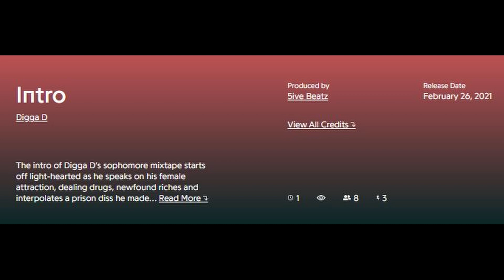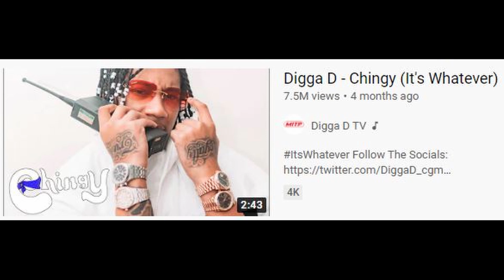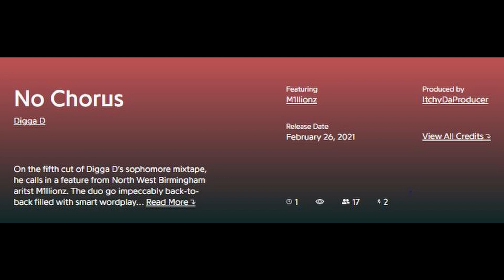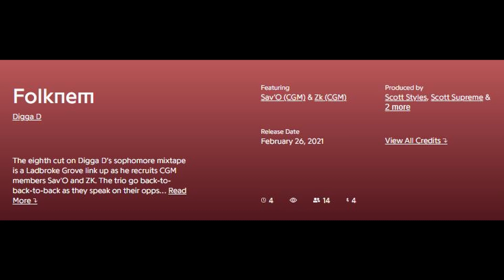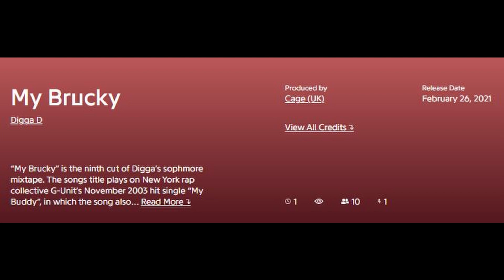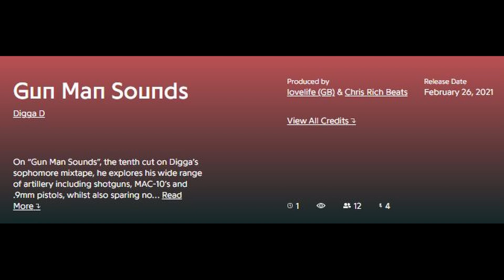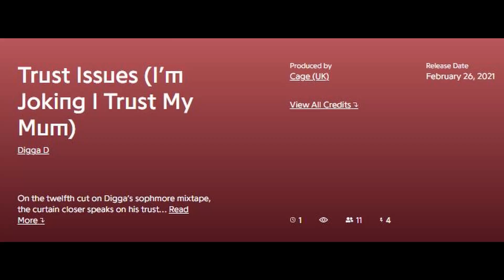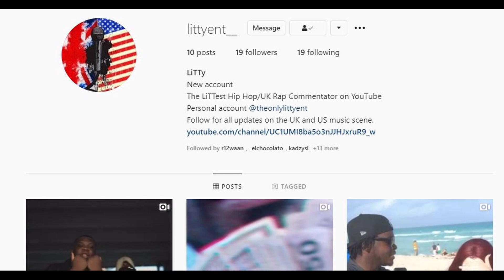DIGGA D drops MADE IN THE PYREX mix-tape! Full Project REACTION/REVIEW!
In this video, I will be giving my first reaction/review to digga d's new mixtape called made in the pyrex.